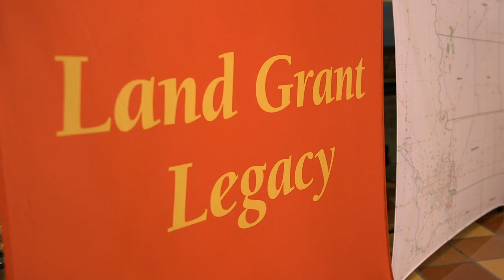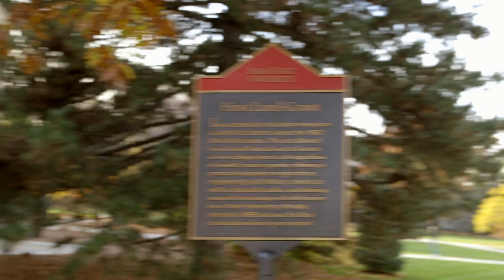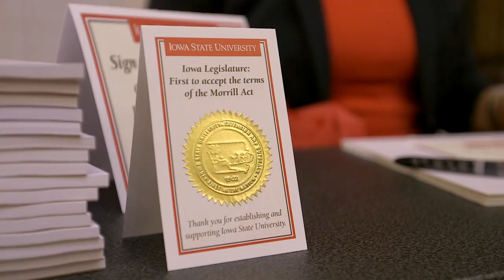2017 Iowa State University Day at the Iowa Capitol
ISU officials, along with Iowa State students, faculty and staff, spent a day at the state house for the 2017 ISU Day at the Capitol. Nearly 30 exhibits were set up at the capitol for legislators, staff and other elected officials to learn more about Iowa State University; an ISU Extension and Outreach display explained the Land Grant Legacy Project and reminded legislators that their elected positions give them a connection to Iowa State’s legacy.